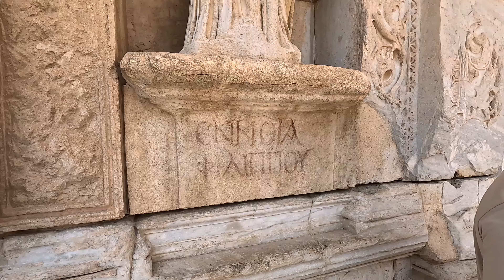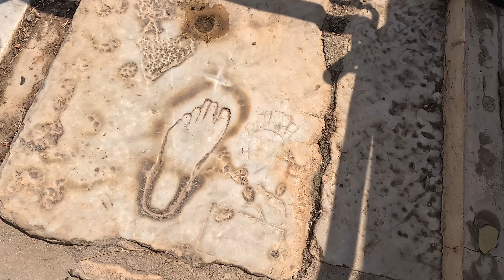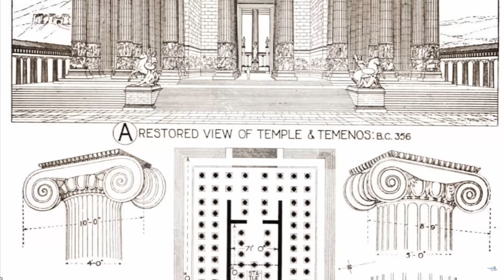Éfeso: La Ciudad Antigua mejor conservada del Mediterráneo - 4K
Aventureros,
En este vídeo, os llevaremos a través de las impresionantes ruina de Éfeso, una de las ciudades más importantes del mundo antiguo y un auténtico tesoro arqueológico de Turquía. Además podrás visualizar la ciudad gracias al Ephesus Experience, conocer la espectacular Biblioteca de Celso, el Gran Teatro, o descubrir una de las maravillas del mundo antiguo, el Templo de Artemisa, entre otros...
¡Que lo disfrutéis, Aventureros!!!